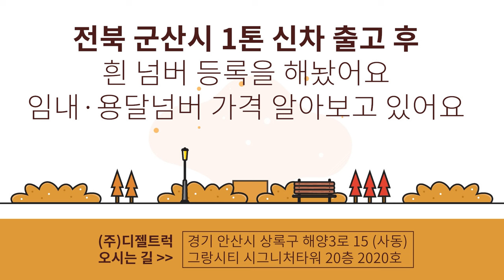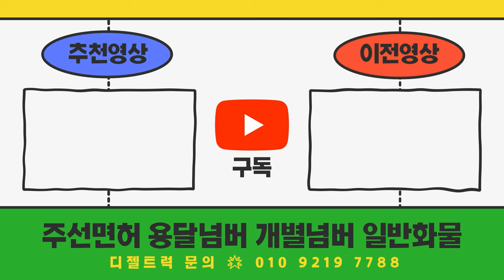전북군산시 1톤트럭신차출고 되었습니다 영업용넘버가격 이랑 임대번호판이랑 상담받고 싶어요~